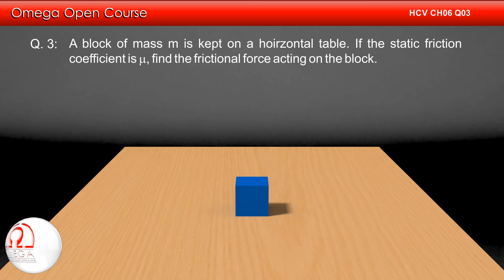H. C. Verma Solutions - Chapter 6, Question 3